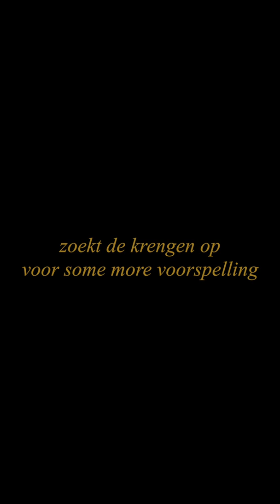MEKBET :: chapter VI.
een mobiele theaterproductie van theater FroeFroe (afl. 6/7)
[kies subtitles NL/ENG/FR + high resolution]

met: Saïd Boumazoughe, Tanya Zabarylo, Sven De Ridder, Gert Jochems, Joke Emmers, Danny Timmermans, Maarten Bosmans, Dries De Win, Marc Maillard, dr. Peter Adriaenssens, Bert Plagman, Gert Dupont, Annelore Stubbe, Fien Van der Aa, Heleen Haest, Patrick Maillard, Jonas Vermeulen, Anastassya Savitski, Bruno Vanden Broecke, Sharon Lavaert, Mauro Pawlowski, School is Cool (Johannes Genard, Hanne Torfs & Michaël Lamiroy), Lili Grace (Dienne Bogaerts & Nelle Bogaerts), Chibi Ichigo, Compact Disk Dummies (Lennert Coorevits & Janus Coorevits), Dvtch Norris, High Hi (Anne-Sophie Ooghe, Dieter Beerten & Koen Weverbergh)

muziek: High Hi    (chapter VI)
lyrics: ​Dries De Win

cinematografie: Wannes Riemis, DWRS.be
visual/executive editor: David Struik, DWRS.be
concept, tekst en regie: Dries De Win
productie: Evelien Alles, Marc Maillard
assistent: Kaat Haelen
visual/editor: Jojanne Hopmans, René Van Dijk
grafisch artwork: Martine De Kok
ondertitels NL/FR/ENG: Wannes De Win, Marie Nihoul, Johannes Genard, Els Van Vaerenbergh